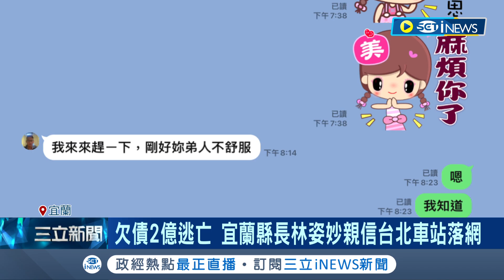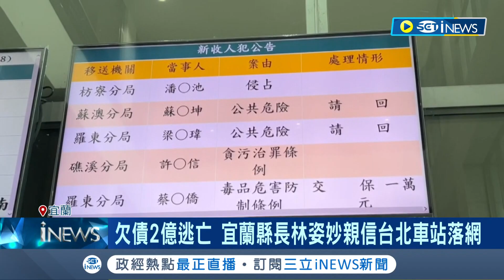林姿妙親信捲款2億逃亡! 打著林姿妙名義借錢 被害人多到自己記不清 已在台北車站落網│記者 黃國瑞 黃政杰│【台灣要聞】20231008│三立iNEWS